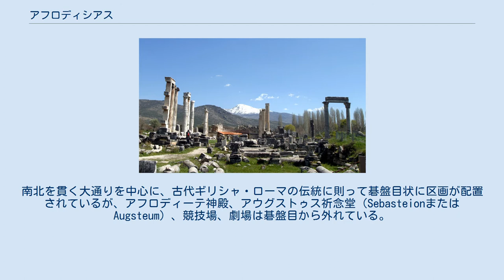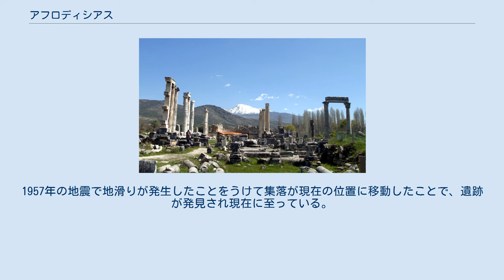アフロディシアス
アフロディシアスは、トルコ南西部にある紀元前3-紀元前2世紀に築かれた都市の遺跡であり、2017年の第41回世界遺産委員会で世界遺産に登録された。
 トルコ南西部、メンデレス川（古名：マイアンドロス川）の支流モルシヌス川上流にあるアフロディシアスは、紀元前3世紀に築かれたアフロディーテ神殿とその1世紀後に築かれた都市からなっている。
アフロディシアスの富は周辺にある大理石を輸出することでもたらされ、彫刻家によって作成された美術作品もその助けとなった。
都市の大通りは都市機能を司るいくつもの大型建造物が立ち並び、そこには寺院、劇場、アゴラ、２つの浴場が含まれている。
世界遺産としては城壁で囲まれていたアフロディシアス考古遺跡と遺跡の北東にある大理石採石場の二つから構成されている。
 　現在も人が住むゲイレ（Geyre）から東へ約1kmにかつての城壁が今も残っており、農地が城壁を囲むように存在している。
1961年以来行われている発掘調査により多くの建造物と芸術作品が発見され、その多くは遺跡の博物館で展示されている。
南北を貫く大通りを中心に、古代ギリシャ・ローマの伝統に則って碁盤目状に区画が配置されているが、アフロディーテ神殿、アウグストゥス祈念堂（SebasteionまたはAugsteum）、競技場、劇場は碁盤目から外れている。
 市壁 アフロディーテ神殿 四面門（Tetrapylon） 劇場 北のアゴラ 議会場（Bouleuterion） 彫刻家たちの仕事場 南のアゴラ アゴラの門 ハドリアヌス浴場 バシリカ アウグストゥス祈念堂（Sebasteion） 競技場 　 この世界遺産は世界遺産登録基準のうち、以下の条件を満たし、登録された（以下の基準は世界遺産センター公表の登録基準からの翻訳、引用である）。
 アフロディシアスの歴史は銅器時代に遡る。
本格的に都市ができ始めたのは紀元前２世紀で、メンデレス川沿いの急激な都市化の一部と見られている。
それに前後してそれ以前に存在したアフロディーテ神殿の周りに碁盤目状の街割りが形成されていった。
後に女神アフロディーテへの関心を背景に、スッラ、ユリウス･カエサル、初代ローマ皇帝アウグストゥスなどによってローマ帝国との関係性が高まっていき、その結果ローマ元老院から税の免除を許可され、近隣で産出される大理石を用いた美術・彫刻の名声で知られるようになる。
 アフロディシアスのアフロディーテの重要性は帝政ローマから東ローマ帝国時代まで引き継がれ、キリスト教が国教として受容された後も500年ごろまで異端の神殿として維持され続けた。
7世紀はじめ、アフロディシアスは地震に見舞われ、その被害の補修は部分的なものしか行われなかった。
その後街はスタヴロポリスと名を変え、1078年までは東ローマ帝国領であり続ける。
 11世紀から13世紀にかけて、メンドロス川沿いの都市はセルジューク朝に征服され、その一環としてアフロディシアスの住民も急激に都市を離れていった。
14世紀にはメンテセのベイリクの支配下となり都市は完全に放棄される。
1413年にオスマン帝国のメフメト2世がメンテセに取って代わり、15-16世紀の間に本来の肥沃な大地を求めてゲイレの村がアフロディシアスの遺跡の上に築かれた。
1957年の地震で地滑りが発生したことをうけて集落が現在の位置に移動したことで、遺跡が発見され現在に至っている。
 ^ a b c d Centre, UNESCO World Heritage. “Aphrodisias” (英語). UNESCO World Heritage Centre. 2019年7月12日閲覧。